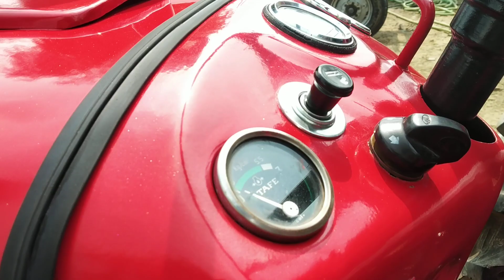Old Massey 1035 star paint 2k new lights 8968937422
JAMBA PAINTER GHOMAN Troctors Modified WORKSHOP